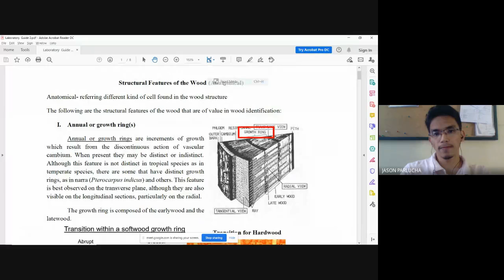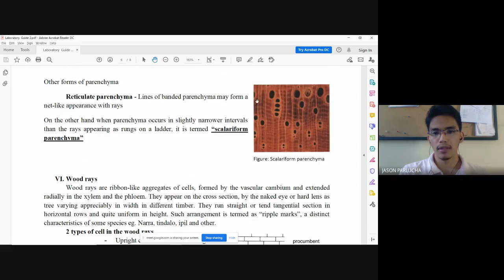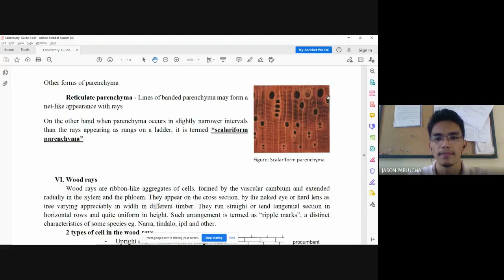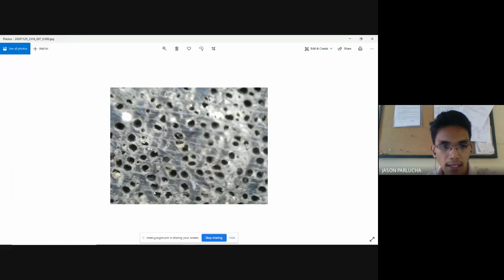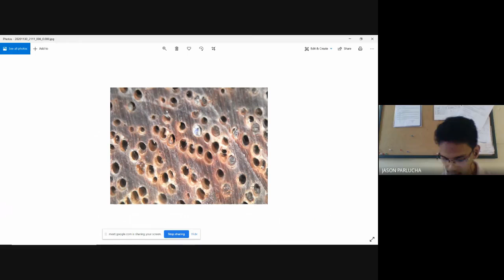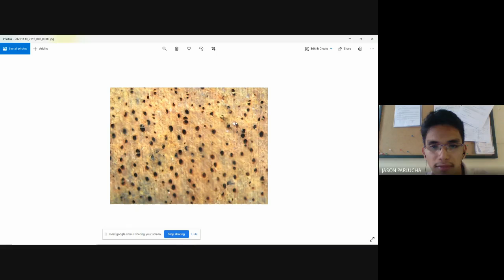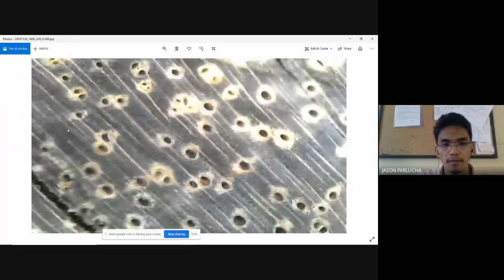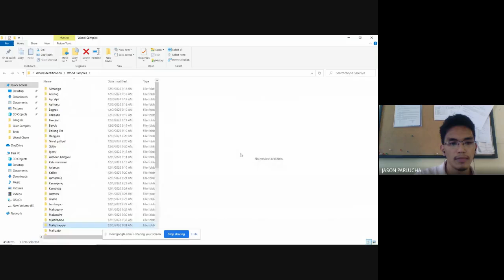Recorded lecture on wood identification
Lecture on methods of describing wood specimen.